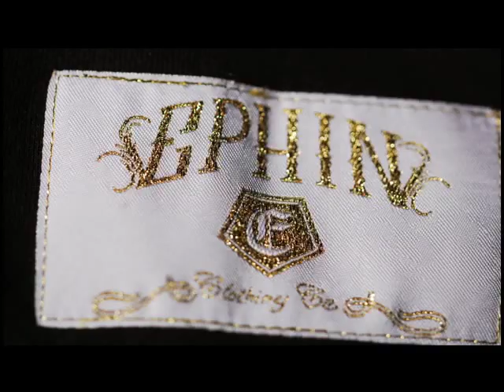graffiti Ephin Apparel Commercial #5 Hiphop Vandal Bombing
Featuring..
Caspian
Joey Stylez
Snak The Ripper
Narai
Evil
Label
Floor Fillaz
Stompdown Killas

Filmed and Directed by Stu Ray
to purchase Ephin Products.